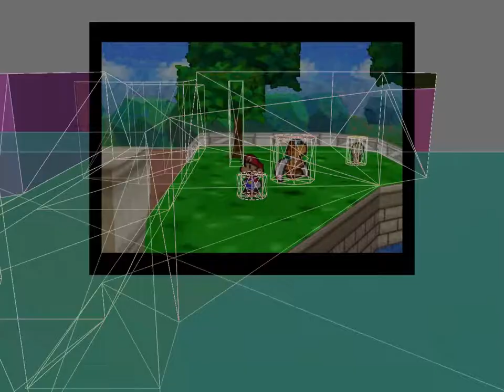Paper Mario (N64) - Wireframe map collision view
This is an "updated", or rather recreated version of a previous video showing camera tracking and wireframe views in Eldstar over game footage.

Occasionally the collision map and footage appear to lag behind eachother. This is not a bug, but rather an artifact of how the game handles lag frames, resulting in the internal game state occasionally being 1 frame out of sync with what is being shown on screen (Eldstar always represents the internal game state).

It would be nice to try and mitigate this effect in the future, but right now I am prioritizing work on further reverse engineering of other game mechanics.